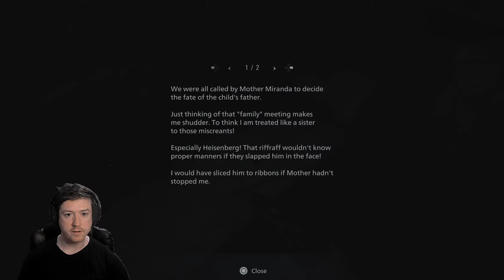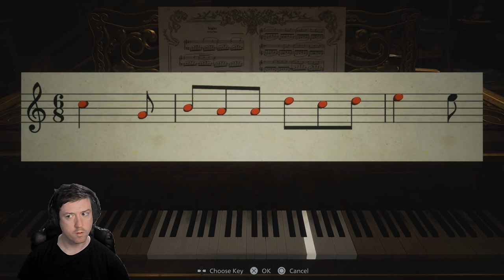Resident Evil Village Full Playthrough Part 4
RESIDENT EVIL VILLAGE Full Walkthrough